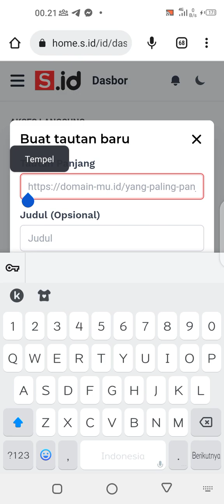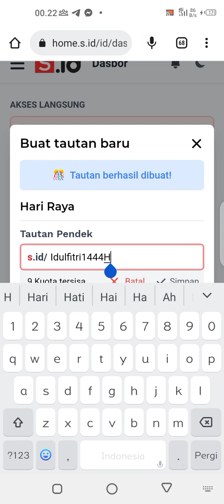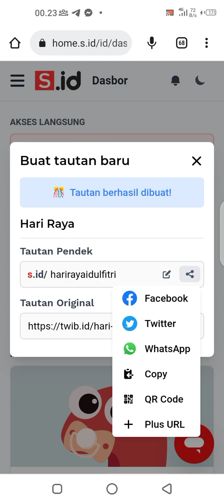Penyingkat Tautan dengan s.id